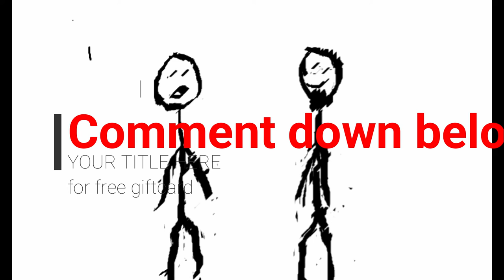Theoddindianout: FREE GIFT CARD GIVEAWAY!: The best animation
How hard is it for you to understand what satire is you dipshits